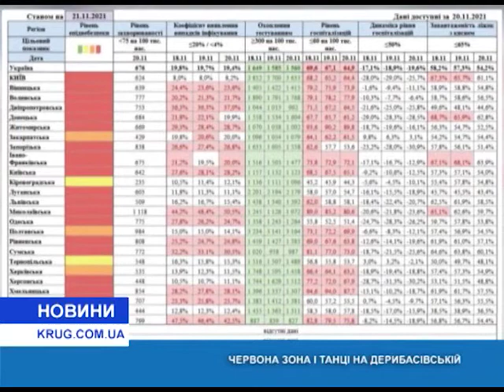Красная зона и танцы на Дерибасовской